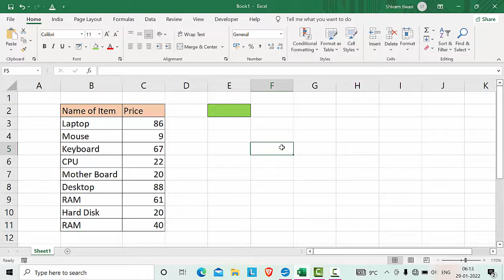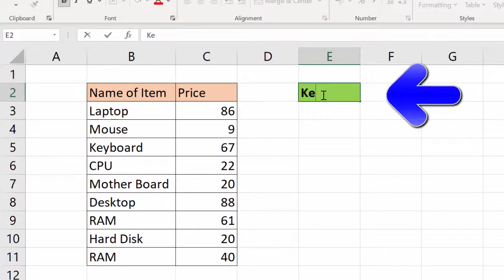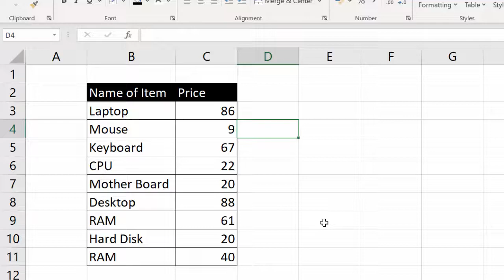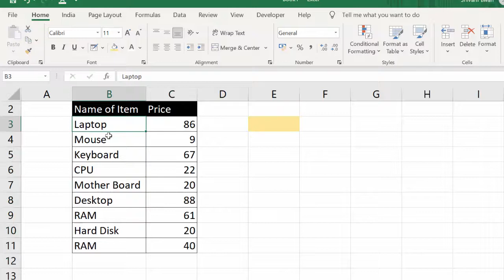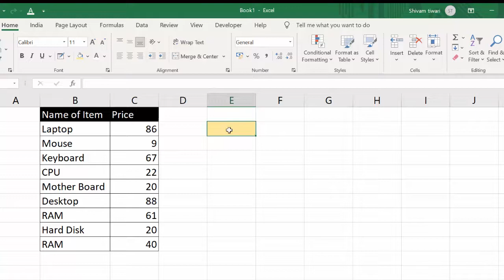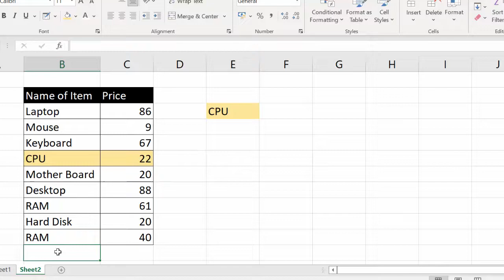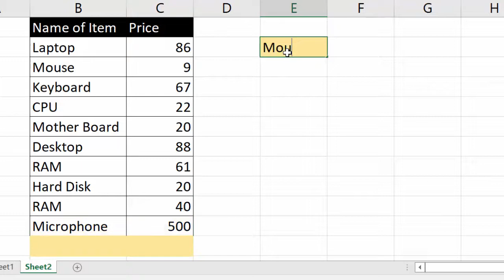Conditional formatting to highlight your Data in Microsoft Excel@COMPUTEREXCELSOLUTION